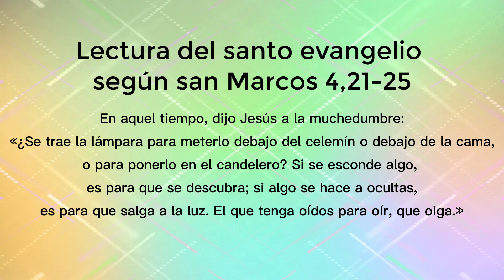ORANDO CON LA PALABRA - ENERO 26 DE 2023